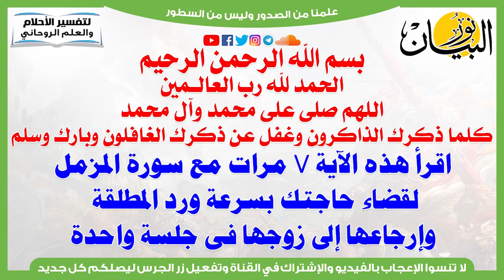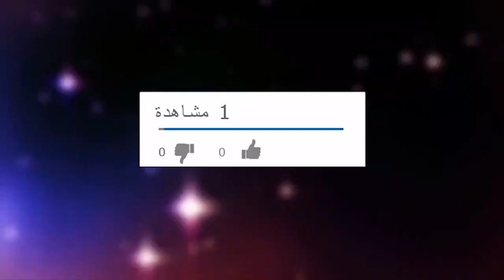اقرأ هذه الآية 7 مرات لقضاء حاجتك بسرعة ورد المطلقة وإرجاعها إلى زوجها فى جلسة واحدة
اقرأ هذه الآية 7 مرات مع سورة المزمل لقضاء حاجتك بسرعة ورد المطلقة وإرجاعها إلى زوجها فى جلسة واحدة